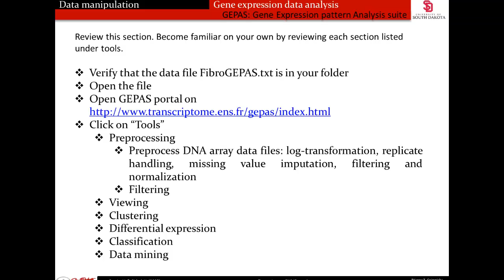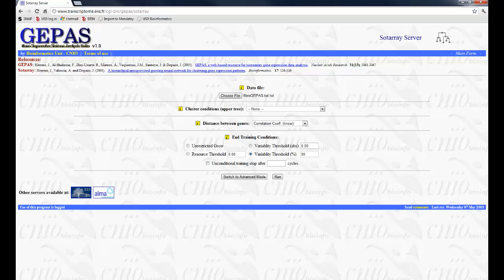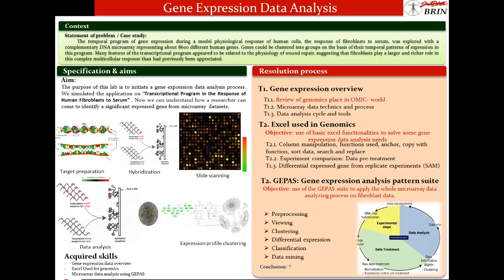Gene Expression Data Microarray Lab Part 3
This is a three part lab tutorial exercise touching on microarray data analysis using SAM 3.05and R 2.8.1 on Microsoft Excel and a brief overview of GEPAS tools.